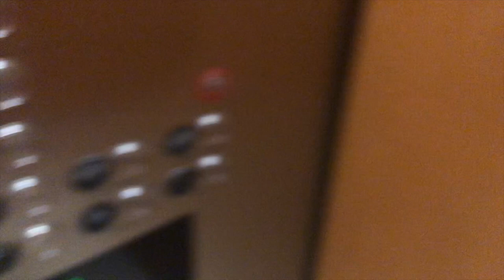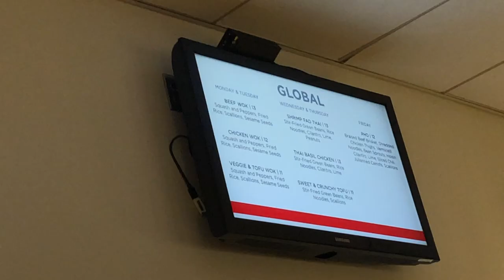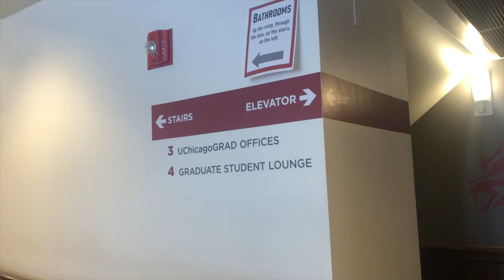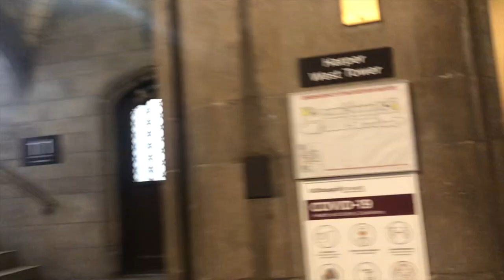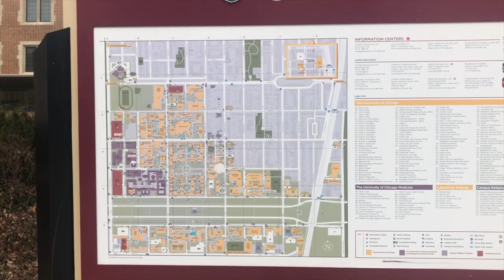Chicago Booth and UChicago's Secret Garden, college vlog at No.1 MBA school, cherry blossoms, spring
Hi everyone! Guess who's at the #1 BUSINESS SCHOOL IN THE COUNTRY?!! LET'S GO CHICAGO BOOTH!!

Aww...so proud, it's been a long journey. We did it!

Watch my vlog as I go through a day in the life at The University of Chicago Booth School of Business. I'll tell you what classes I'm taking, talk about mental health and wellness, and then we'll see the secret garden that's full of cherry blossom trees together. If you haven't already seen it, here's a friendly reminder to check out my previous videos on the first day of school and realistic week in the life!

If you got this far, I am also interested in being part of the Sephora Squad. so if you could please spare a minute to leave me a comment, I'd really appreciate it!